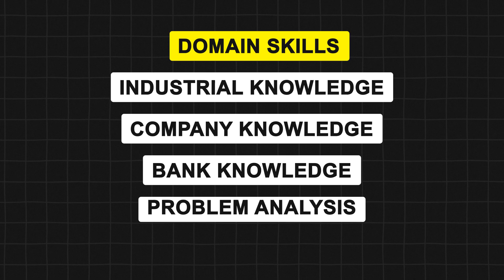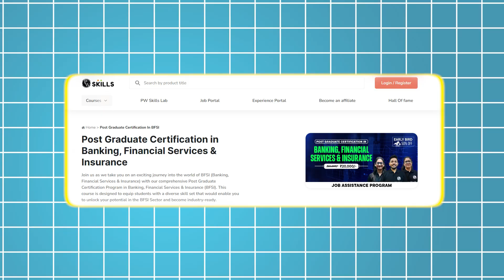Why Banking Is Future! 🚀 How to Start Your Career in Banking ? 🤔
In this video, we are going to talk about the future of banking. We are going to discuss how banking is going to be the future and what you need to do to start your career in banking.

There are a lot of opportunities in the banking industry right now, so don’t wait any longer! Watch this video to learn about the benefits of banking and how you can start your career in banking today!

Are you interested in learning more about our program? Make yourself job-ready for the BFSI sector by clicking on the

Hurry! For first 100 candidates only!

To know the answers of all your questions?